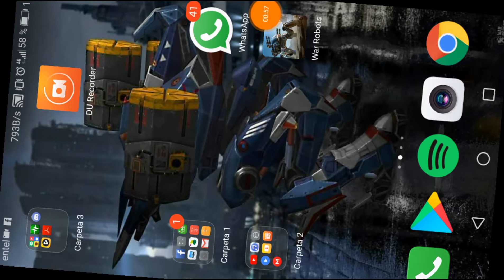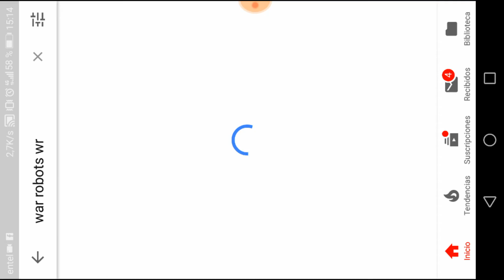Lag in 4.0 03.07.2018